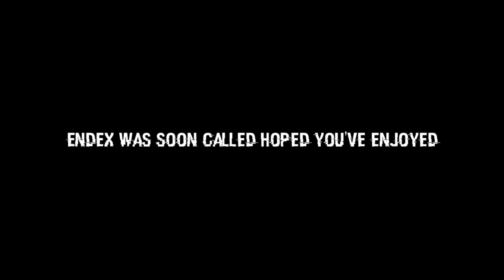506thIR FTX 05-15 Task Force Bravo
Taskforce Bravo
2nd Platoon, Alpha Company (Havoc)

Orientation:
Havoc 2 are to conduct a training exercise IVO the town of Rasman, Takistan. The two main goals of the exercise are to train fast-rope capabilities and defensive operations.

Mission:
Havoc 2 will depart Airbase Apollo and insert at LZ1 and LZ2 via fast rope. Once all squads have hit the ground, weapons teams should immediately attach to their respective squads, as outlined in Tasks. Squads are free to immediately head to their assigned TDP's (Tentative Defensive Position). Squad leaders should select the most suitable defensive position IVO their TDP. Importance should be placed on automatic weapon placement, and hard cover selection (avoid strictly positioning in concealment). Casualty collection points should also be established locally by squad leaders.

Route:
Airbase Apollo -- LZ1